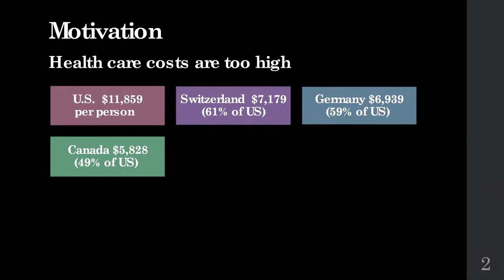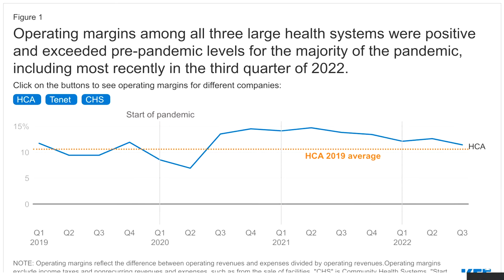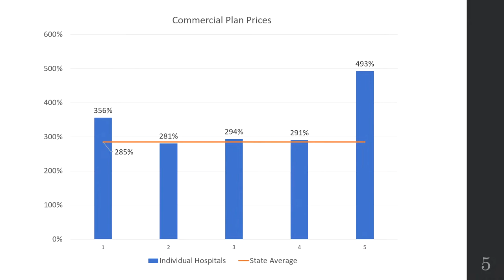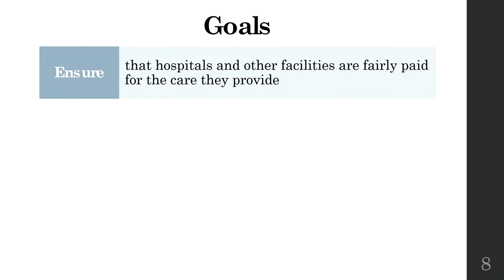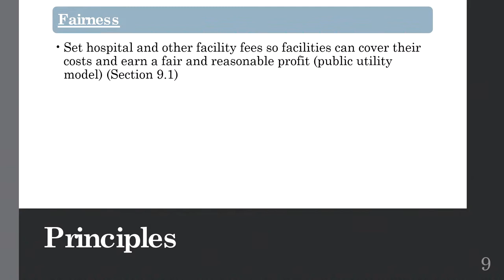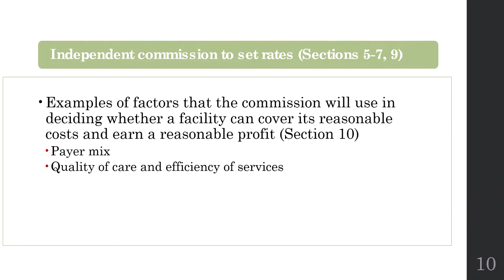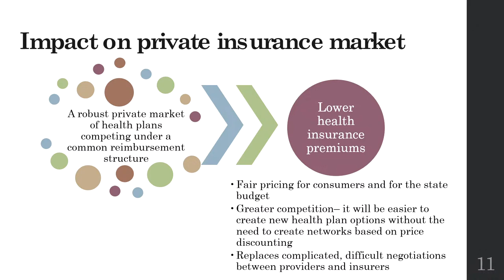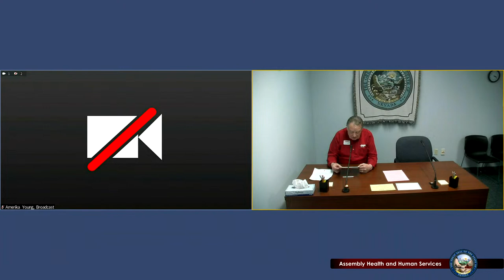3/3/2023 - Assembly Committee on Health and Human Services